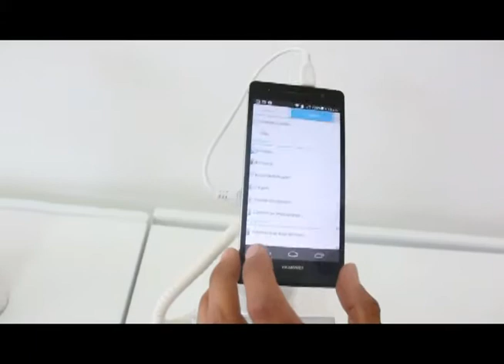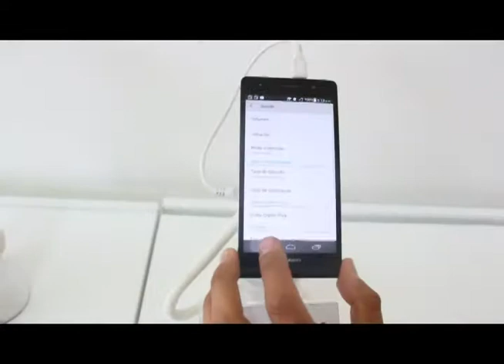Programa 83 Bloque 3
Programa 83 del 24 de enero del 2014.
*Comenzamos con nuestro informe del CES 2014.
*Terminamos nuestra selección de los mejores smartphones de los SmartCenters de Claro del 2013 con el mejor de Huawei, el Ascend P6.
*Te mostramos un resumen de los 10 juegos más esperados para este 2014.
*En el bloque de Axeso5 Cya nos trae las novedades, un video del nuevo por llegar a Sudden Attack y un video de RuneScape.
*Comenzando la temporada 2014 Shupín presenta Robot Girls Z en el anime de la semana.
*Y te llevamos un informe sobre cómo se hacen las guitarras Fender, cortesía de Alejandro Sevilla
*Salimos con el videoclip de uno de nuestros nominados a canción de un videojuego del año del 2013 de la banda CombiChrist con la canción Get Your Body Beat, del juego DMC (Devil May Cry).